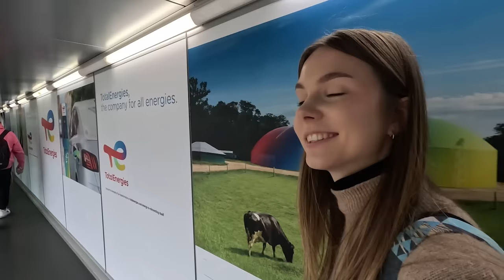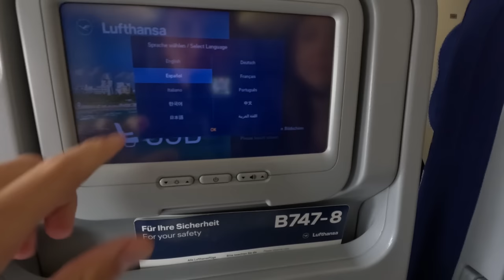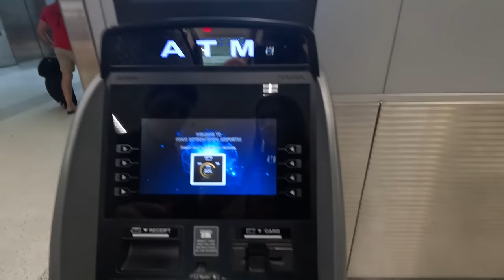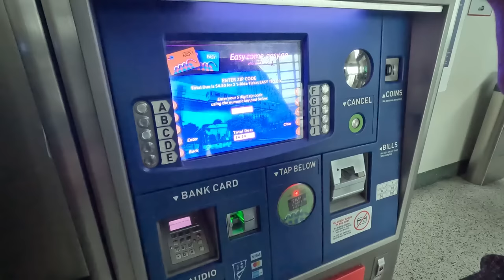Y AHORA ADONDE NOS METIMOS 🇺🇸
Miaminota 1​(pronunciación en español: /mi.ˈami/ⓘ) es una ciudad-puerto ubicada en el sureste de Florida, Estados Unidos, alrededor del río Miami, entre los Everglades y el océano Atlántico. Es la sede del condado de Miami-Dade, y por tanto, la principal, más céntrica y más poblada ciudad del Área Metropolitana de Miami.

🔥Capitulos:

00:00 TOMANDO EL AVION
04:50 METRO DE MIAMI
07:18 BUS DE MIAMI
11:00 ALOJAMIENTO
13:45 DESAYUNO
15:05 OCEAN DRIVE
26:03 MIAMI BEACH